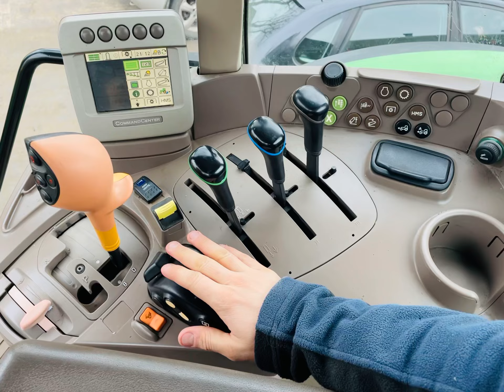John Deere 7430! 190 KM! PowerQuad! Ładny! Na sprzedaż/for sale/prezentacja *PESTROL*